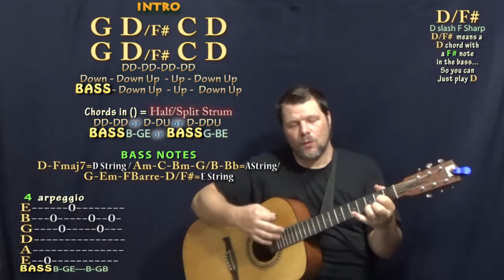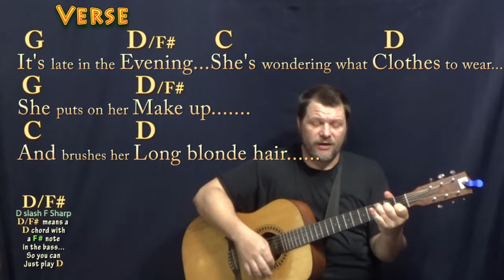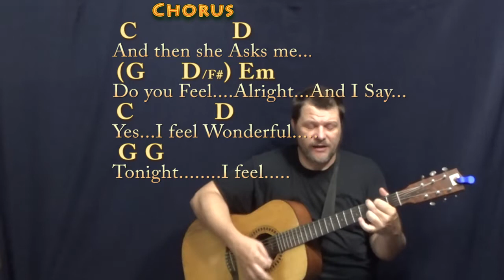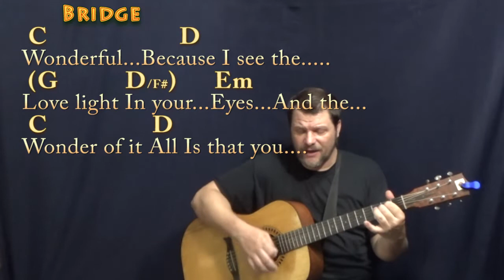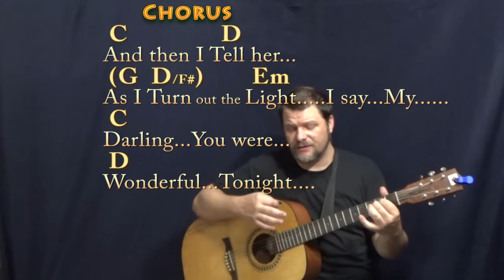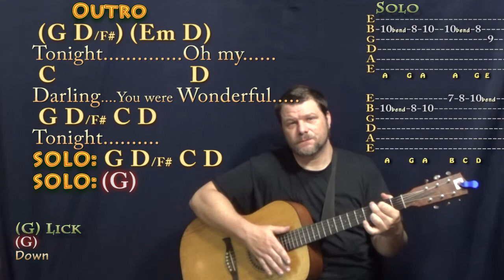Wonderful Tonight (Eric Clapton) Strum Guitar Cover Lesson in G with Chords/Lyrics - SLOW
REAL KEY: This is the recorded key of G Major...NOTE: I also have a "Easy" more simplified cover lesson for this song on MunsonCovers & MunsonGuitarSongs... This version is more intermediate and matches the Clapton recording. CHART .TIPS to CASHAPP $MunsonMusic - Munson Summer - ARE MUCH APPRECIATED! :) .MUNSON BRIGADE SHOUTOUT! .This video brought to you in part by the "Munson Brigade" ... Many thanks to Ann DiBenedetto, Vermell Vain, Rich C, Brett, Will Sword, Jason PH, Arlene Krassner, Jeanette Adams, Norman Emery, Leopoldo del Castillo-Olivares, Tree of Broken Hearts, Jim in Chicago, Gemma L. Salt, Sophia Peaslee, Kurt Friedrich, Kris Meyer, Paula David Gautreau, Rhonda Markham, Brenda Gillam, Cara, Rupert Cheek, Chris Garcia, John A Lawler, Bill Gillott, Glenn & Donna Scott, Peter Bellinger, Dinah N. David, John B, Jason PH, Cheeky Promo, A Sheep No More, Brett Whiteside, Florian Lumpe, Felipe, Fun studio productions, AJ Breau, Ted Hardie, Jennifer Davis, David Horton, Annely Thayer, Juli Fahrner, Mike, Moody Wood Carving, The Lonely Mailbox, Rick Deutsch, PatSandmann, Alina Man, John Messina, Mike Newman, Larry Myers, bb_ukes, Christoph Koy, Jenny L and DW, Joshua Cutaia, Michal Brys, Shannon M, Sherrie, Ruth Farthing, Deepak Rebentisch, Jeanette Adams, Rich, Tim Hyzdu, MagsBlack, Tria, Gert Ludick, Kurt Swieder, Daniel Walker, Moody Woodcarving, Jennifer Davis, Daniel Watkins, Joseph, C. Albert Bardi, Jehan Abeyratne, Julie Morris, Barbara, Michael Krell, Papa's Mustache, Kenneth Rodman, Floyd Bingo, John Price, Julie Talbott, C. Tinnefeld, Brett, Denise Gilgannon Collins, Fenella, Jenny L, Marion Tor, Kcwold, Jen Woodworth, MARCOS SORIA, Dan Turner, R.E. Willet, Nick Pabo-Eulberg, Kevin W Andrews, Arrikairwin, Tim Sanidas, DRS JR, IVANA KUHAR, Mark Goldstone, Chris Gertiser, Deborah Carlon, Kevin Morris, William Loftus, Billl, MagsBlack, James Glisan, David Nicholas, Robert Arellanes, Paul McMaster, Mark Goldstone, Antun Krasic, Brian Benedict, Bryan Nickell, Daniel Buzard, Johanna Rennhoff, Joseph Roman, Gloria Taaca, John Carris, Jennifer MacLean, Harmony, Sam Schmidt, Richard Allan, Shiu Kee Leung, Nick Koolen, Jeremy, Steven Moreno, Kaylyn Messer, The Seubert Family, Krisztina Kreidl, Brian Benedict, Robin S, Ann E Kuehnel, Lisa Kljaich, JOHN KINRADE, Heather Torpy, Steve Maasch, Randy Korenek, Deborah Allen, Julian Maier, Lisa Murphy, Ute Karnopp, Frank Griffen, JohnstownJohnny, Lin, Austin Knowlton and Brian Freeman!!! munsonmusiclive music lesson cover SONGBOOKS